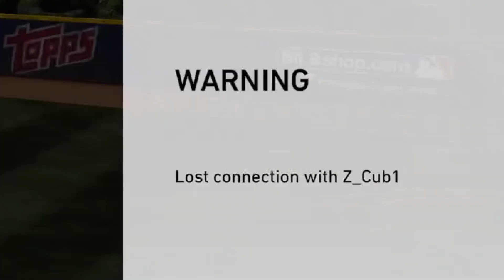All Time Baltimore Orioles Team Build! This Offense CRAZY MLB The Show 19 Diamond Dynasty Gameplay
The All Time Baltimore Orioles Squad Builder! The Greatest Orioles Diamond Finest And Signature Cards On One Team In An Epic Ranked Seasons Gameplay!

(Signature Cal Ripken Jr, Signature Brooks Robinson, Signature Roberto Alomar, Signature Eddie Murray)

What's Going On Guys, Gomes Here Back Again On Another MLB The Show 19 Video!

All Donations Go Directly Back Into Funding My Content, And Helping Me To Continue Living Out My Dream, For You!